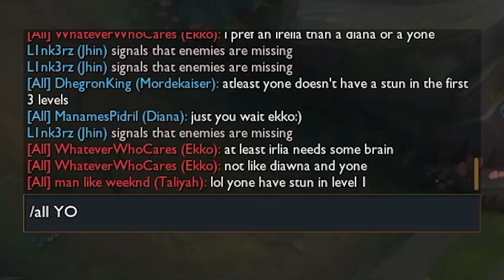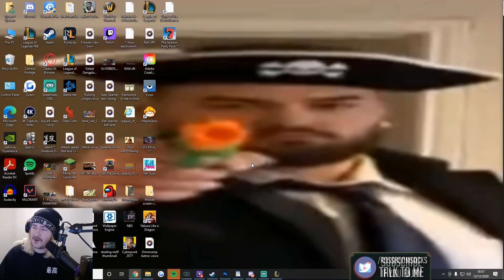Yone but he's actually kirito and has so much health regen that his health bar doesn't go down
You asked for it a lot, and my god...it worked...